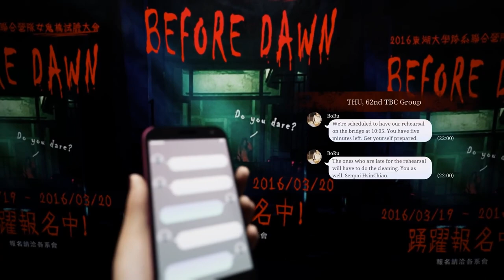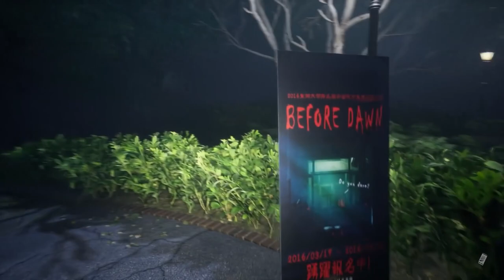The Bridge Curse:Road to Salvation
Fear, anxiety, and laughter are the symbol of youth. Experience the true paranormal haunting with your friends from the first-person perspective and stay alive. The Bridge Curse: Road to Salvation is an adaptation of a horror film, includes Taiwanese urban legend and an intriguing backstory.
-release date-2022